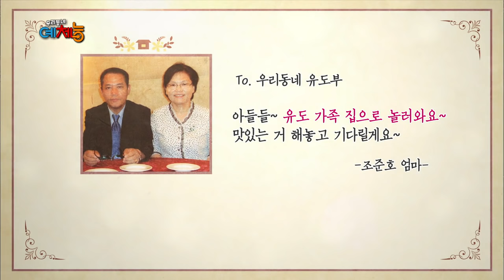Cool Kiz on the Block | 우리동네 예체능 - The Fourth Official Match (2015.12.08)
- Ep.132: There is a famous judo family in Korea. Meet coach Cho's family! It's the fourth official match. A thrilling match against a college team. Students from Korea University, Hanyang University and Dongguk University. Jang Seongho taught the students at Dongguk University. The Cool Kiz have a new ace, Jota. Will they achieve a first win?